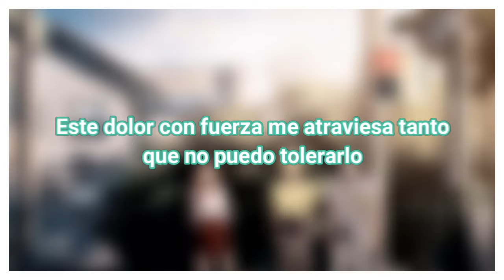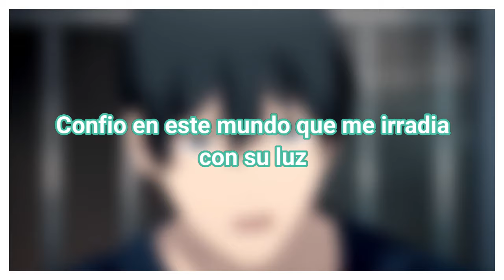Chainsaw Man Ending 12 - Fight Song (Eve)【Cover Español Latino】0uter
Wenaaas la verdad aun sigo algo enfermo y eso, pero la verdad no podia dejar pasar este temardo que llevo tiempo esperando, espero les guste uwu